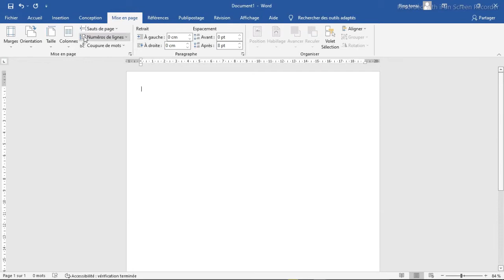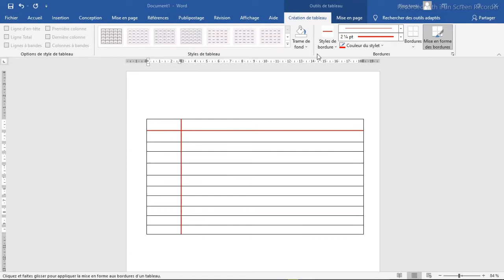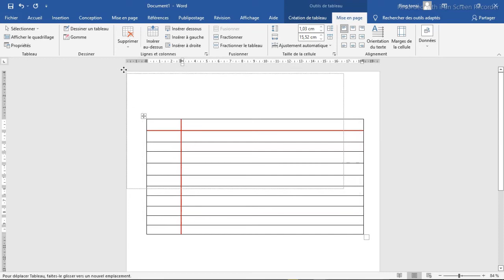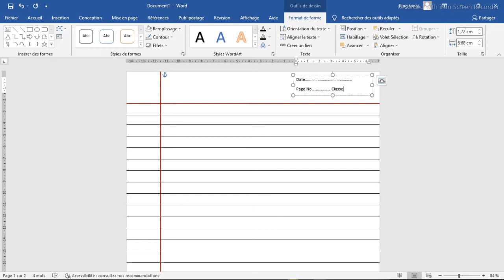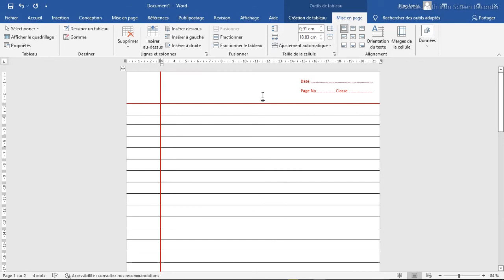Comment créer une page de cahier sur Ms Word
Salut les amis, dans ce tutoriel nous vous montrons comment créer une page d'un carnet, d'un bloc note, d'un livre etc... en seulement 5min sur Microsoft office Word.